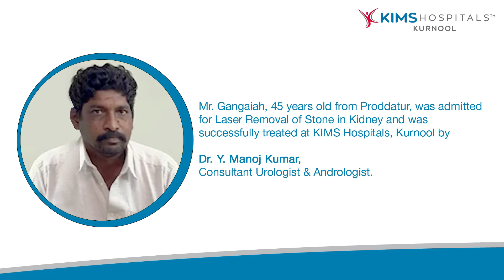KIMS Kurnool | Mr. Gangaiah | Dr. Y. Manoj Kumar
Mr. Gangaiah, 45 years old from Proddatur, was admitted
 for Laser Removal of Stone in Kidney and was
successfully treated at KIMS Hospitals, Kurnool by

Dr. Y. Manoj Kumar,